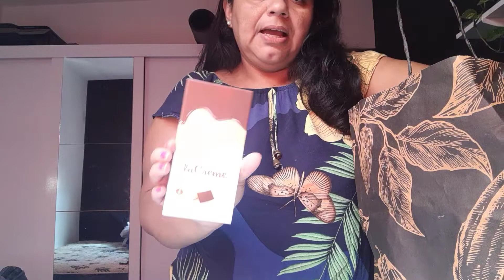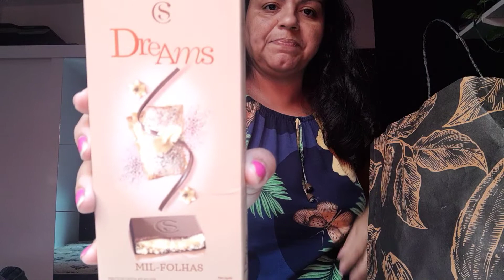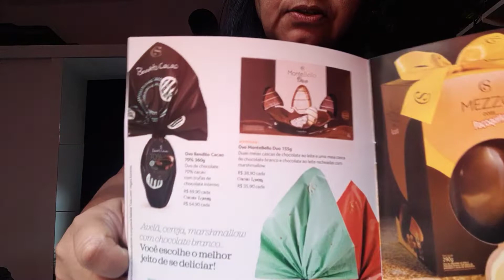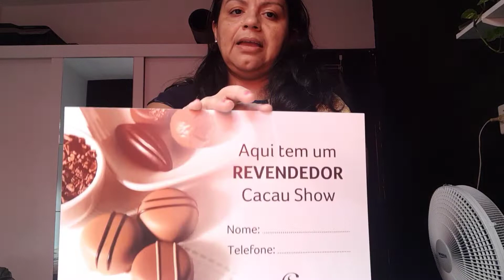ABERTURA DE CAIXA DO MEU PRIMEIRO PEDIDO CACAU SHOW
Fiz meu primeiro pedido Cacau show e vou mostrar tudo pra vcs!
Não esqueça de curtir e deixar o seu super like!